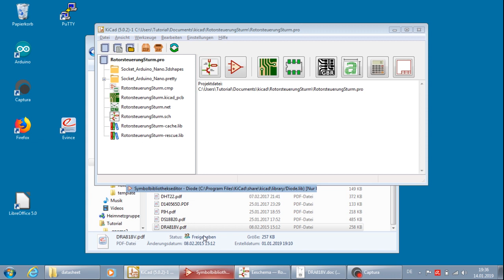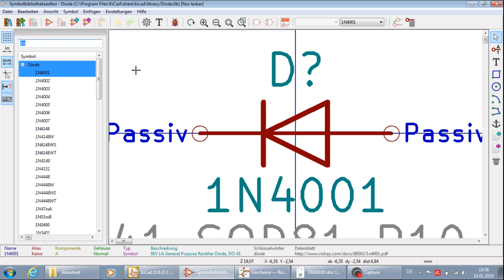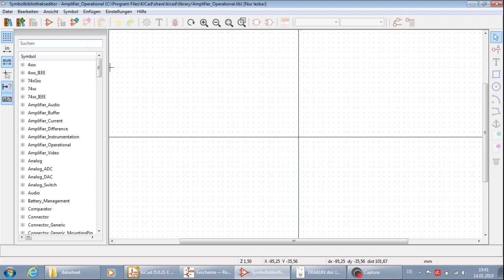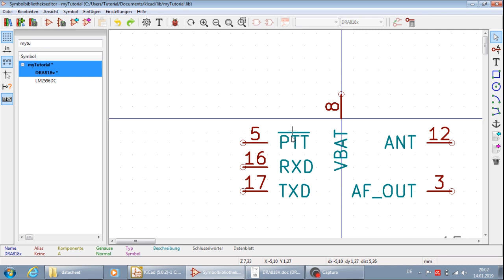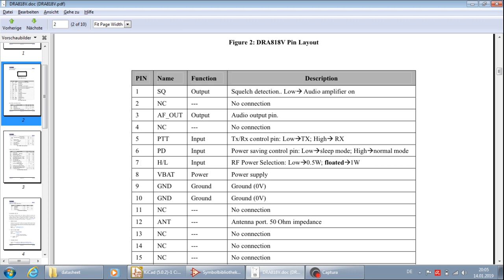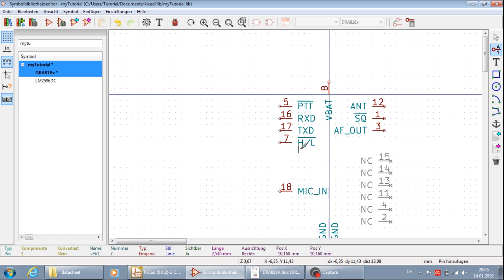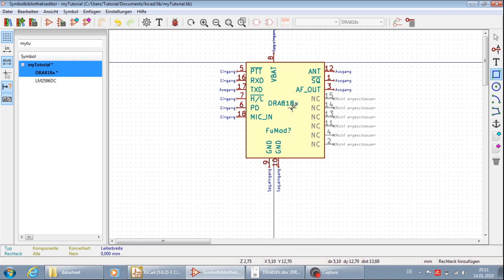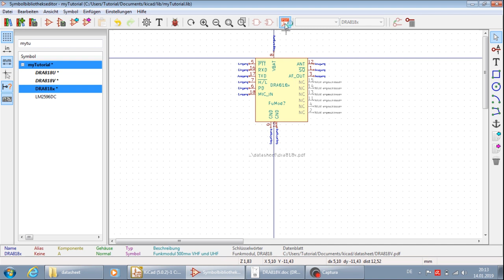KiCad 5.0.2 Tutorial Deutsch Teil 7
Erstellen eines erweiterten Schaltplansymbols, für das FM Funkmodul DRA818V , erstellen von aktiv LOW Pins , prüfen der PinTabelle